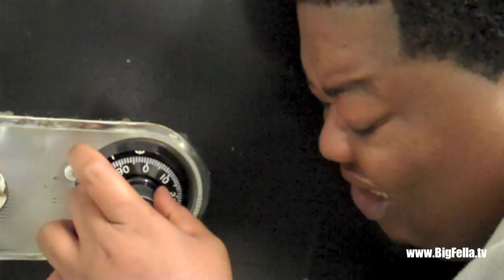BigFellaTV: FREE FOOD @ Nashville Cash & Carry - 1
America's leading purveyor of soulful food, soulful music & a soulful lifestyle is back! This time Big Fella "The Hustlin Gourmet" stops by his favorite grocery store, Nashville Cash & Carry for FREE FRIDAY! Join Big Fella as he gives you V.I.P. access and taste some turkey tetrazzini! Distributed by Tubemogul.